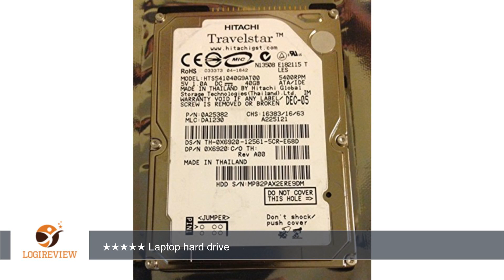Hitachi 40GB 2.5" 5400 rpm ide notebook hard drive - HTS541040G9AT00 | Review/Test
Review about   Hitachi 40GB 2.5" 5400 rpm ide notebook hard drive - HTS541040G9AT00